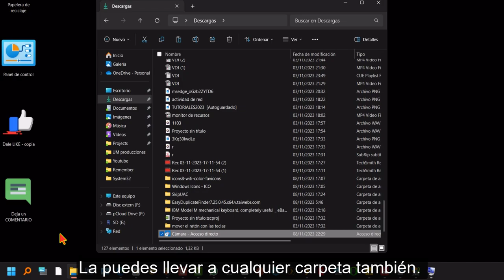⛮ Crear Acceso Directo a CAMARA 💻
Si deseas acceder rápidamente a la aplicación de cámara en tu computadora con Windows, puedes crear un acceso directo en tu escritorio. Sigue estos sencillos pasos para hacerlo:

**Paso 1: Clic Derecho en Inicio**
1. Comienza por hacer clic derecho en el botón "Inicio" en la esquina inferior izquierda de tu pantalla. Esto abrirá un menú contextual con varias opciones.

**Paso 2: Clic Izquierdo en Ejecutar**
2. En el menú contextual, busca y selecciona la opción "Ejecutar". Haz clic izquierdo en "Ejecutar" para abrir la ventana de ejecución.

**Paso 3: Escribe el Comando**
3. En la ventana de ejecución, escribe el comando necesario para abrir la aplicación de cámara en tu sistema. Esto puede variar según tu versión de Windows, pero generalmente es "cam" o "camera". Presiona "Enter" o haz clic en "Aceptar" para ejecutar el comando.

**Paso 4: Busca la Cámara**
4. Una vez ejecutado el comando, Windows buscará la aplicación de cámara y la abrirá.

**Paso 5: Clic Derecho y Crea tu Acceso Directo**
5. Ahora, localiza el icono de la aplicación de cámara en la barra de tareas o en el menú de inicio. Haz clic derecho en el icono y selecciona la opción "Crear acceso directo". Esto creará un acceso directo en tu escritorio.

**Paso 6: Acceso Directo en el Escritorio**
6. ¡Listo! Ahora tienes un acceso directo a la aplicación de cámara en tu escritorio. Puedes acceder a la cámara de manera rápida y sencilla con solo hacer clic en este acceso directo.

**Paso 7: Personalización Opcional**
7. Si deseas organizar mejor tus accesos directos, puedes arrastrar y soltar el acceso directo de la cámara en cualquier carpeta de tu elección. Esto te permitirá mantener tu escritorio limpio y ordenado.

¡Y eso es todo! Has creado un acceso directo a la aplicación de cámara en tu escritorio y puedes acceder a ella de manera conveniente. Este proceso puede variar ligeramente según la versión de Windows que estés utilizando, pero las instrucciones generales deberían ayudarte a lograrlo.